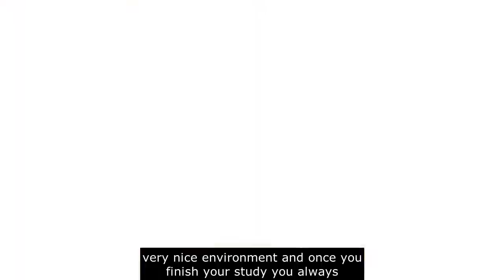YTL International College of Hotel Management Alumni Internship Experience at YTL Hotels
YTL International College of Hotel Management (YTL-ICHM) Hotel Management Alumni Interview - Leow Yen Aun. Find out his internship experience at YTL Hotels

YTL International College of Hotel Management (YTL-ICHM), offers the best of hospitality, events and culinary arts studies that will allow you to gain valuable experience in both 'in-the-classroom' and 'in-the-hotel/restaurant'

Students wanting an affordable hospitality education that’s supported by high end facilities can choose to study at YTL College. A great future awaits YTL graduates as they have job guarantee at any of the YTL Group’s hotels and resorts. Students after SPM or O-Levels can apply online for the courses at YTL College. Furthermore, scholarships are available to deserving students. If you’re still unsure if a career in hospitality is for you, join the Discovery Days organised by YTL College which will offer you hands on practical experience and talks by industry experts to give you an insight into the world of hospitality.

Being part of the YTL Group has its advantages as YTL-ICHM provides a job guarantee at any of the YTL Hotels in Malaysia and worldwide depending on the skill level of the graduates. This makes YTL International College of Hotel Management (YTL-ICHM) one of the best colleges in Malaysia to study:

Diploma in Events Management
Diploma in Culinary Arts
Diploma in Baking

YTL International College of Hotel Management (YTL-ICHM) epitomises excellence in hospitality, harnessing and nurturing talents by providing a well-balanced education. Learning first hand from industry experts and located within the complex of two fully operating award-winning hotels, the College campus is a ‘live classroom’.

Industry placements, an integral part of the syllabus, are secured with internationally-acclaimed properties within YTL Hotels.

In collaboration with its strategic partner, the International College of Hotel Management Adelaide, students who complete the hospitality management focus program will be awarded the YTL-ICHM Diploma in Hotel Management and the Advanced Diploma of Hospitality Management from ICHM Australia. Also offered at the College are Diploma in Culinary Arts, Diploma in Event Management and Diploma in Baking.

YTL-ICHM is committed to provide a ’boutique education’, where student intakes are maintained at an optimum level. This ensures personalised attention to each individual’s development into competent professionals in the hospitality industry, demonstrating qualified practical skills and content expertise.

YTL-ICHM is proud of its 405 graduates so far, 56% of whom are employed within YTL Hotels’ award-winning collection of resorts and hotels. The College takes pride in ‘2014 Masak in Malaysia, Makan in Australia Culinary Challenge’ where its culinary student won the Grand Prize. This is a reflection on the quality of the College and its commitments towards excellence.

Top Reasons to Study at YTL International College of Hotel Management

-Collaboration with International College of Hotel Management(ICHM), Adelaide, Australia
-Excellent Campus Facilities
-Support from Industry Players
-Guaranteed Industrial Placements within YTL Hotels
-Career Opportunities upon Graduation within YTL Hotels

YTL-ICHM, offers the best of hospitality and culinary arts studies that will allow you to gain valuable experience in both ‘in-the-classroom’ and ‘in-the-hotel/restaurant’. Their teaching and learning pedagogy gives you the opportunity to learn from different roles in the respective divisions in the hotel and restaurant throughout the program.

Towards completion of your studies in YTL-ICHM, you’ll perfect your skills in real-world internship, under the YTL Hotels mentorship of the hoteliers and culinary professionals.

YTL International College of Hotel Management offers top notch diploma programmes in hospitality and culinary arts with a job assured at one of the hotels under the YTL Group. This is an excellent opportunity for Malaysian students to pursue an affordable diploma surrounded by excellent facilities and a job that is secured.